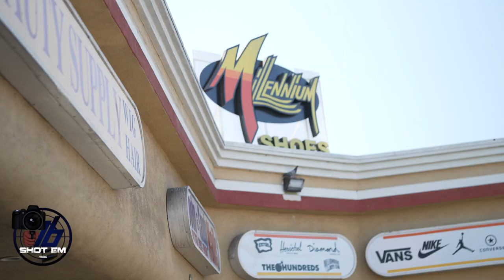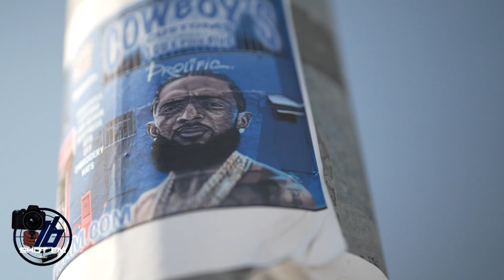Live from the trenches with the 60's: LA hood documentary (Part 1)